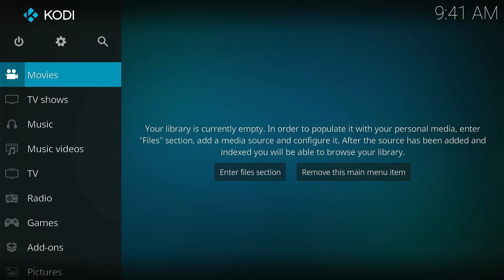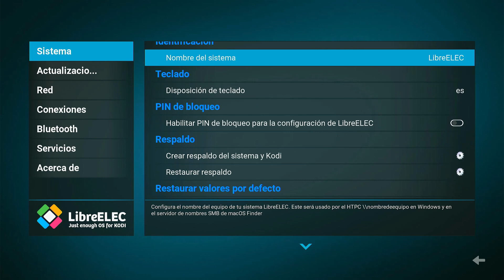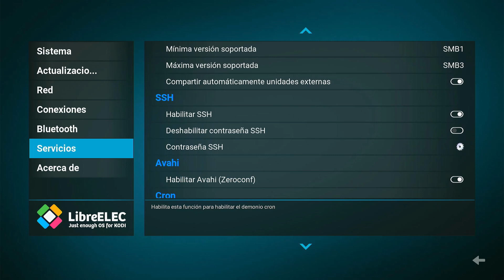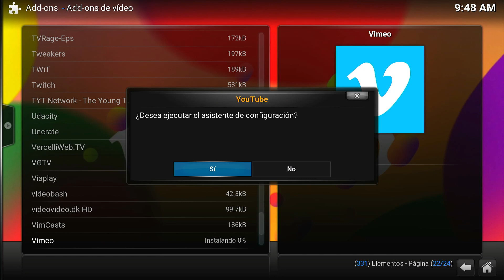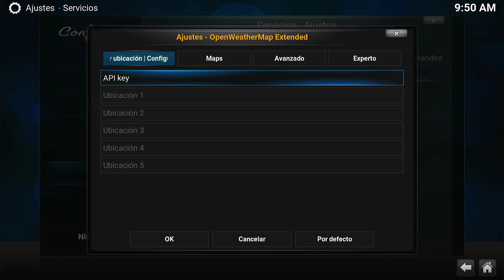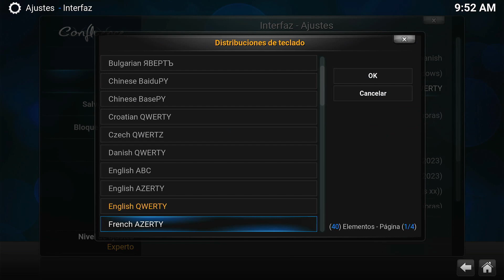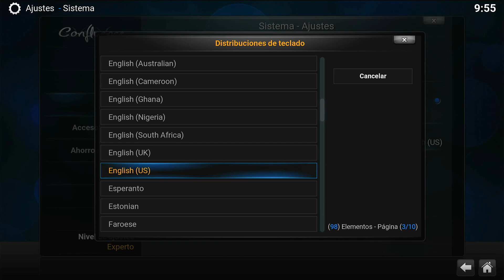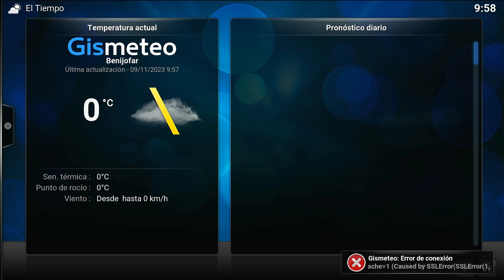Libreelec 9.2 (Old Version 202.11), instalado sobre una Raspberry pi 3B